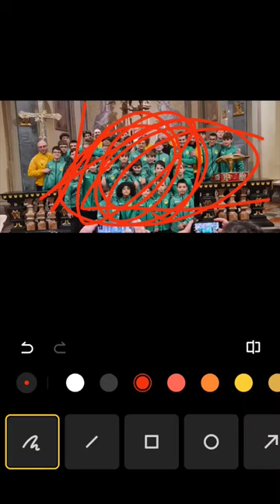sulla nave son tutti brutti e vestiti da baobab tranne lui